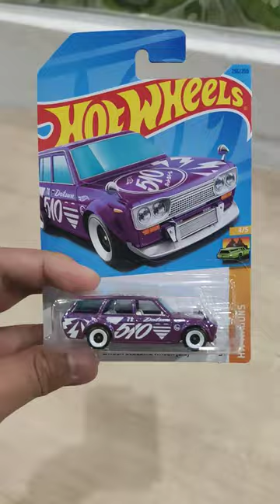hotwheels ..jngan lupa like and subscribe my chanel guys..